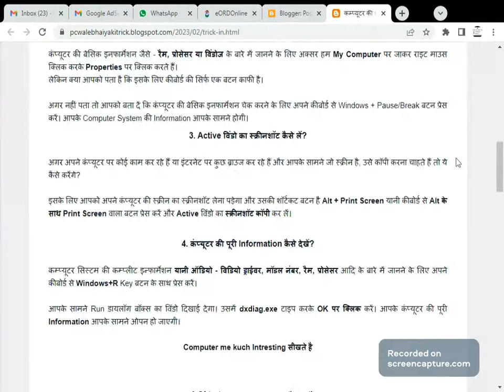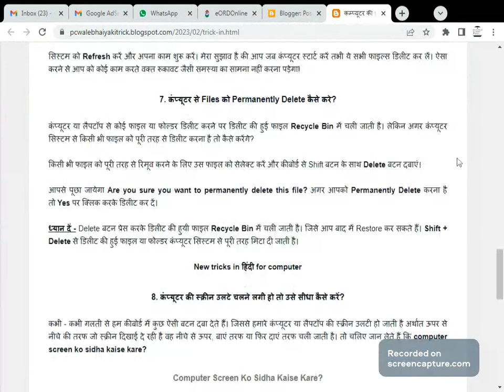Computer short key's in hindi | PC,Laptop, Desktop Short Key's in hindi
All Computer Short trick's in hindi, all version supports windows